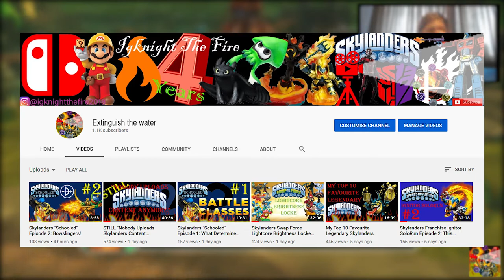Skylanders Franchise Ignitor SoloRun Episode 3: Family interuptiveness